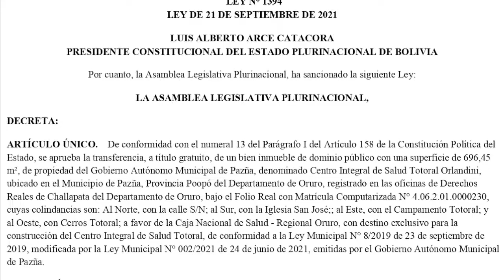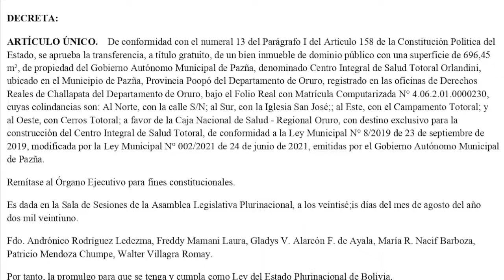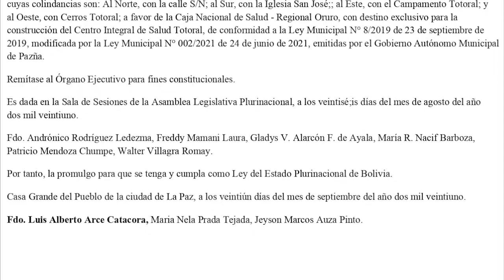LEY N° 1394 - Transferencia de inmueble de GAM Pazña a favor de la CNS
ARTÍCULO ÚNICO.      De conformidad con el numeral 13 del Parágrafo I del Artículo 158 de la Constitución Política del Estado, se aprueba la transferencia, a título gratuito, de un bien inmueble de dominio público con una superficie de 696,45 m², de propiedad del Gobierno Autónomo Municipal de Pazña, denominado Centro Integral de Salud Totoral Orlandini, ubicado en el Municipio de Pazña, Provincia Poopó del Departamento de Oruro, registrado en las oficinas de Derechos Reales de Challapata del Departamento de Oruro, bajo el Folio Real con Matrícula Computarizada N° 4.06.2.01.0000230, cuyas colindancias son: Al Norte, con la calle S/N; al Sur, con la Iglesia San José;; al Este, con el Campamento Totoral; y al Oeste, con Cerros Totoral; a favor de la Caja Nacional de Salud - Regional Oruro, con destino exclusivo para la construcción del Centro Integral de Salud Totoral, de conformidad a la Ley Municipal N° 8/2019 de 23 de septiembre de 2019, modificada por la Ley Municipal N° 002/2021 de 24 de junio de 2021, emitidas por el Gobierno Autónomo Municipal de Pazña.